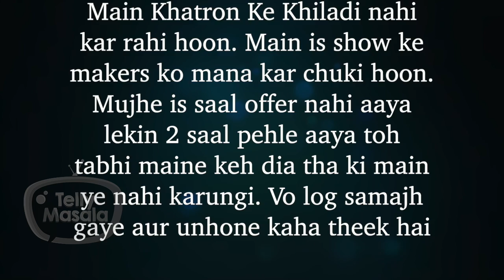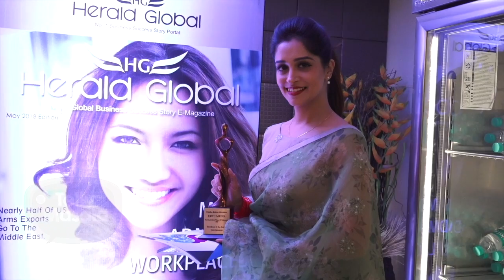Dipika Kakar Reveals The Reason For Not Participating In Khatron Ke Khiladi 12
Dipika Kakar came live for her fans where she spoke about Khatron Ke Khiladi 12 and revealed the reason for not participating in the show